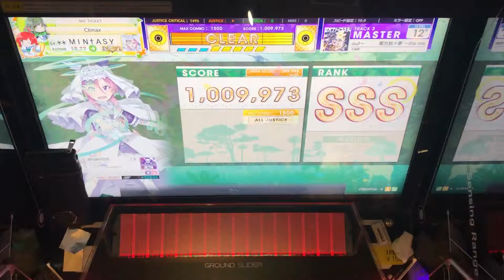【CHUNITHM】東方妖々夢 ～the maximum moving about～ 4落ち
曲名長い